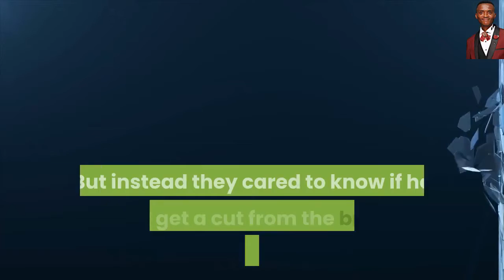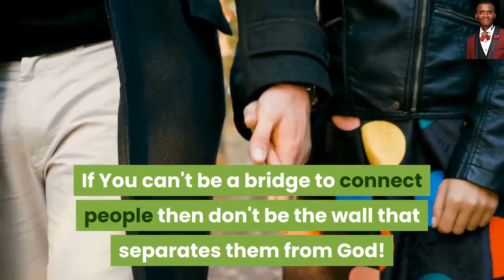Have Your Phone Ever Rang In Church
I HELP YOUNG MEN AND WOMEN BECOME COMPLETELY FREE FROM MASTURBATION

I have created many websites, blogs, graphic designs - including book covers, script to video and trained so many both singles and married on Digital Skills and I have published loads of books for clients on Amazon etc and GOD has passed through me to set many young men and women completely FREE from the web of masturbation.

On this channel you will get the right Education to masturbation, pornography, fornication, adultery and all sexual disorder. This channel was created for humor. Later became a SEXUAL PURITY CHANNEL.

You will also learn about Relationship, Marriage, Decency and the Word of GOD generally. My passion became so strong to do more of teaching because so many people even those who say they love GOD are ignorantly destroying their lives for lack of knowledge.

If we want to teach on Comedy or Humor we will address it in the way that magnets people to the CREATOR of which you can see some in this channel. GOD IS A VERY GOOD COOK by Prof. Holy Rock shows us that every talent is from GOD but satan always make a lot of people abuse GOD'S talent on them by using it the wrong way.